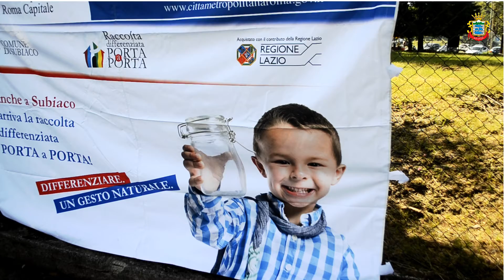Raccolta Differenziata a Monte Livata | Video presentazione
Video intervista al Consigliere delegato all’Ambiente e Ciclo dei Rifiuti, Ing. Maria Novella Sbaraglia, in occasione della presentazione pubblica della Raccolta Differenziata a Monte Livata del 15 luglio scorso.

Subiaco e Monte Livata meritano di sviluppare una gestione dei rifiuti all’avanguardia: oggi si compie un nuovo passo in avanti verso questa nuova gestione. Residenti e stagionali hanno avuto modo di confrontarsi con l’Amministrazione circa le nuove modalità di conferimento rifiuti e le progettualità in essere e necessarie per la Montagna della Capitale.

Prossimi incontri si terranno il 5 agosto prossimo, dalle ore 10.00 alle 14.00 con punto informativo mobile. Per tutta la stagione, inoltre, un punto informativo fisso sarà disponibile ogni sabato (9.00 – 13.00 e 14.30 – 17.00) e domenica (9.30 – 12.30) in via dei Boschi, riconoscibile grazie ad apposita pannellistica.